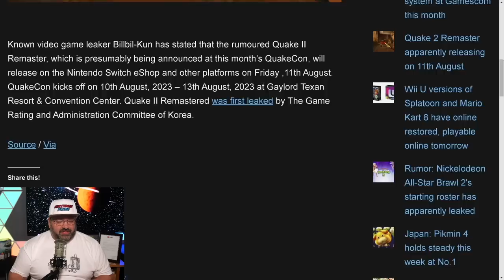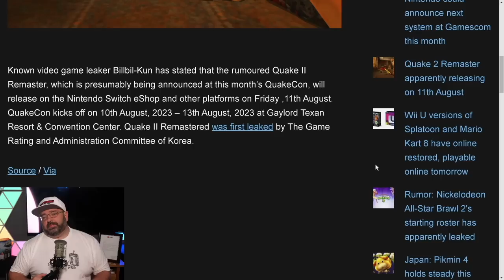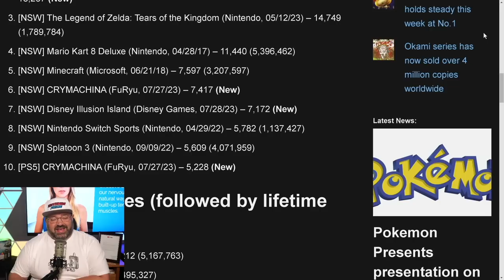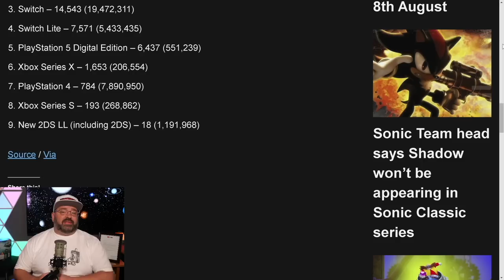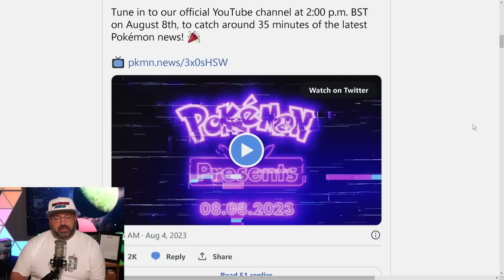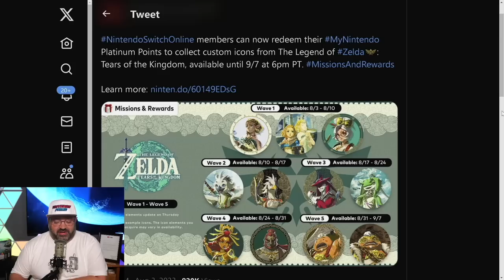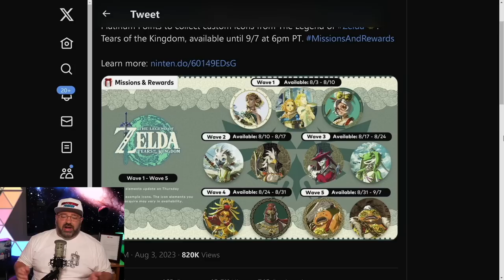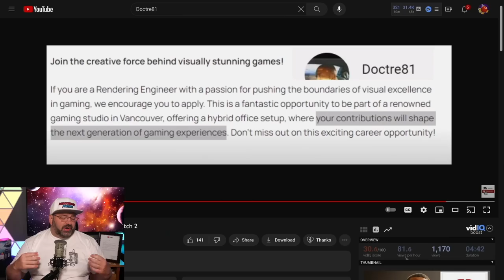Pokémon Presents Announced & More Tears of the Kingdom Goodness!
Tears of the Kingdom just keeps giving, while a brand new Pokemon Presents is officially announced. We have other news happening as well, with updates on Quake 2 and more!

Thank you everyone for your continued support!
Sources:
00:00 - Intro
00:22 - Quake 2 "Remaster" Coming to Switch
01:44 - Updated Japan Sales Data for Pikmin 4 & More!
05:19 - Nintendo Event NEXT WEEK!
07:27 - Tears of the Kingdom Keeps Giving
08:36 - Switch 2 Devs Are Being Hired